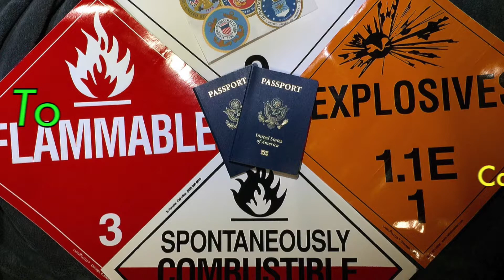Expediter Team ~ Qualifications To Maximize Your Earning Potential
One of the ways we have become successful in Expediting is by getting as many qualifications possible to maximize our chances of getting loads. In this video we discuss those qualifications and how they can help you to be successful too.

Jason & Heather :o)

*All video & pictures are our own, & have been taken using 3 GoPros (2 Hero3+ & 1 Hero4 Blk) and an IPhone 6+*